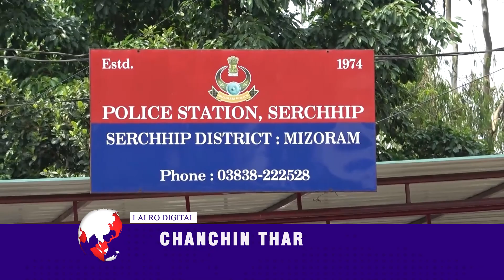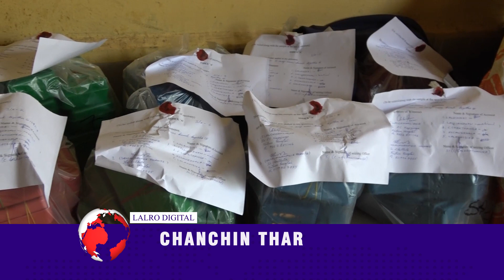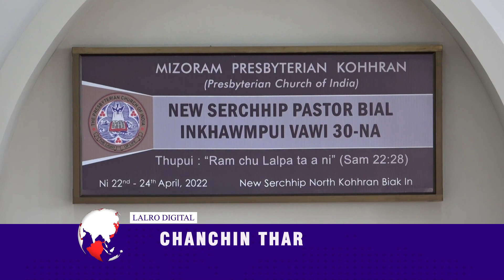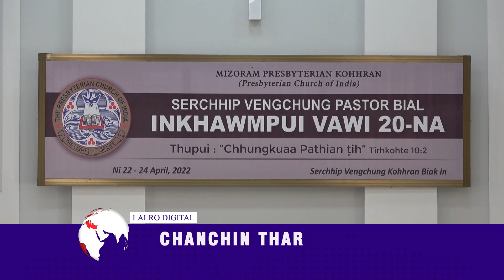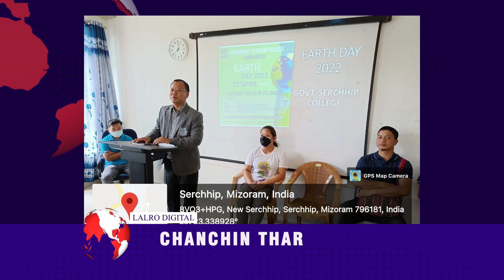LALRO DIGITAL CHANCHIN THAR |23 APRIL 2022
## Serchhip Police te chuan nizan khan Heroin Kg 1.278 hawng 103 manin Serchhip District-ah tum khata Heroin man tam ber tum ala nih rin a ni.

## Serchhip District ah phalna neilo tan Eirawngbawlna Gas leh Tuialhthei zawrh khapna thupek tihchhuah a ni.

## Pu T.C. Pachhunga, Sports Development Board Vice Chairman chuan “Mizoram Sorkar in a bulthut, naupang atanga infiamna chawikan a ngaipawimawh a, theihtawp chhuahin hma a la mek.” a ti.

## Mizoram hmun dangte rualin vawiin khan Serchhip ah pawh Presbyterian Kohhran chuan Pastor bial Inkhawmpui an hmang.

## Kristian Naupang Pawl Din champhaphak vawi 79-na chu vawiin khan Mizoram hmundangte rualin Serchhip a BCM kohhran Unit hrang hrang ten an hmang.